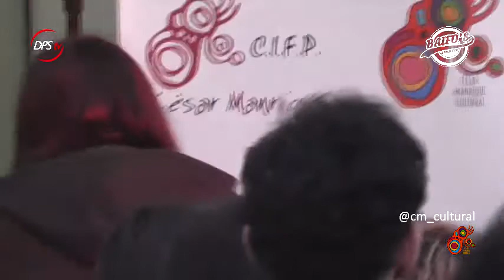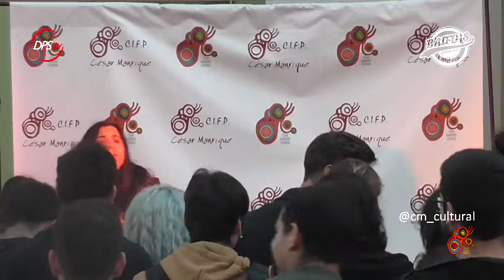YEYI | Baifo's Urban Fest | CÉSAR MANRIQUE CULTURAL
Guancha, se traslada a Ofra. Este año se celebra en el CIFP César Manrique y cambia el
estilo rockero por el hip-hop.
El evento se centra en la cultura urbana, un movimiento compuesto por un amplio
conglomerado de expresiones artísticas creado durante la década de 1970. Se
caracteriza por cuatro elementos, los cuales representan las diferentes
manifestaciones de la cultura y que estarán presentes en nuestro festival: el
breakdance, el dj, el graffiti y rap (mc).
Baifo ́s Urban Fest tiene como objetivo dar una oportunidad y ser un trampolín para
grupos emergentes de nuestro entorno. Por este motivo, y tras recibir numerosas
maquetas, se han seleccionado a cuatro raper@s que vendrán a enfrentarse en
nuestro escenario. Cada uno dispondrá de 15 minutos para defender sus temas y optar
al premio final.
El festival será presentado por el rapero Tazz Yeah, concursante de las Batallas de
Gallos de Red Bull 2017 a nivel nacional. Como artistas invitados contamos con Lioness
Den (Rapera y b-girl), Osky y Arte Jurado (Grafiteros) y Renzzo el Selector (DJ).